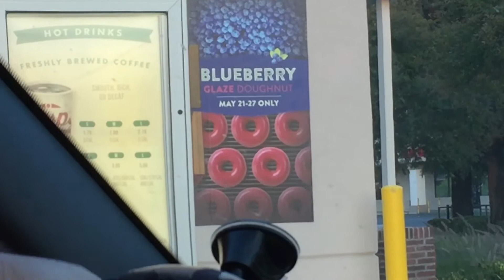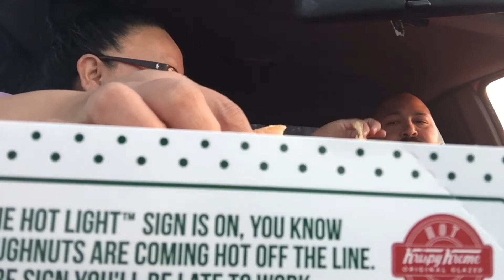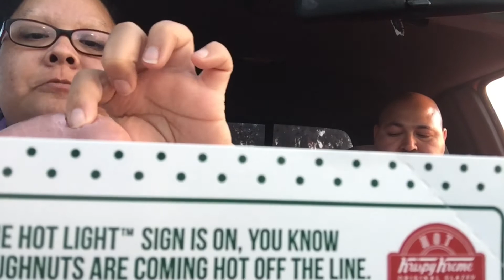Vlog | Krispy Kreme | blueberry donuts